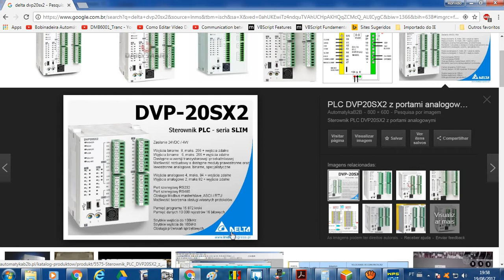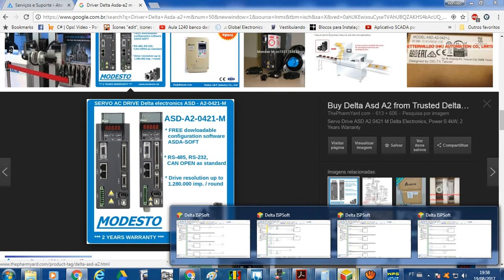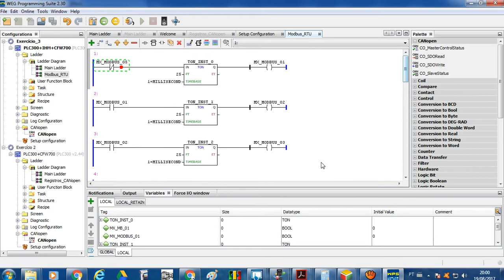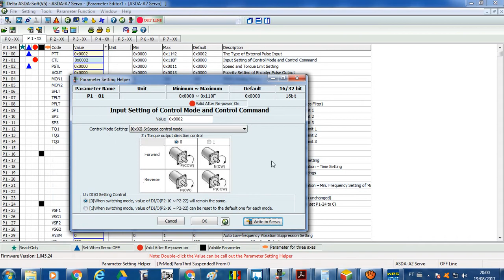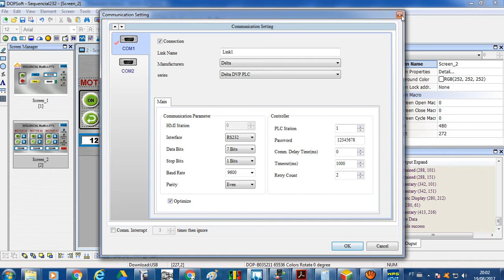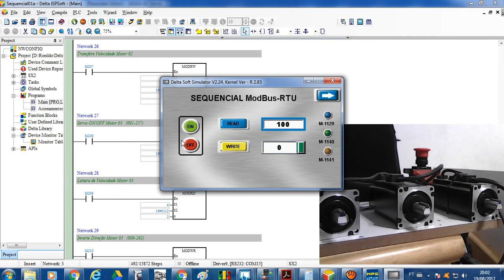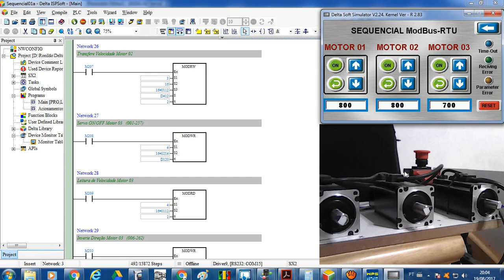ModBus RTU Controle Sequencial Parte01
Comunicação ModBus RTU 485 usando CLP DVP20SX com Controle
Sequencial - Parte 01